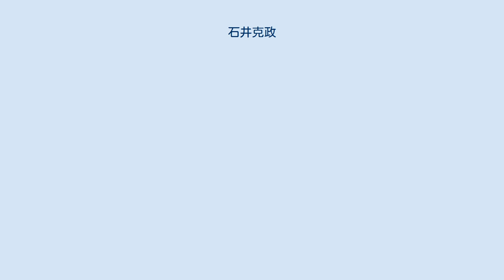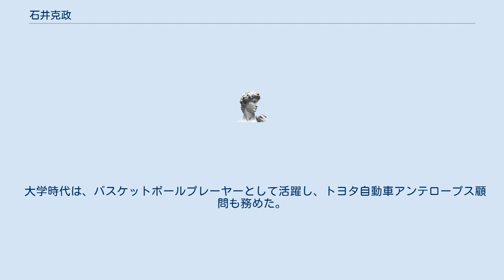石井克政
石井 克政（いしい よしまさ、1953年4月22日 - ）は、日本の実業家。
トヨタファイナンシャルサービス代表取締役社長、トヨタ紡織代表取締役社長、日本実業団陸上競技連合副会長などを歴任した。
 東京都出身。
1976年一橋大学商学部を卒業し、トヨタ自動車販売に入社。
トヨタ自動車海外事業室主査、ヨーロッパ部営業室室長、トヨタモーターマーケティングヨーロッパ出向、トヨタ自動車常務役員、専務取締役・営業企画本部長・欧州本部長を経て、2013年からトヨタファイナンシャルサービス代表取締役社長兼トヨタ自動車取締役。
 2015年、トヨタ紡織代表取締役社長に就任。
海外経験が長く、海外事業強化やシート骨格事業再編などに取り組んだ。
2017年に、メキシコとアメリカの壁の建設を公約としたドナルド・トランプがアメリカ合衆国大統領に就任後、従業員の1割を占めるメキシコからの輸出制限への対応を検討し、同年自動車用シート事業における提携を強化のためタチエスの株式を取得した。
 大学時代は、バスケットボールプレーヤーとして活躍し、トヨタ自動車アンテロープス顧問も務めた。
孫が6人いる。
2018年トヨタ紡織取締役副会長、ATグループ取締役、中部実業団陸上競技連盟会長、日本実業団陸上競技連合副会長。
2019年トヨタ紡織シニアアドバイザー。